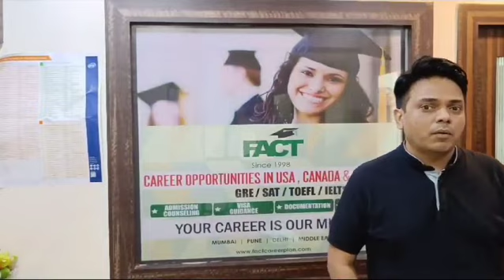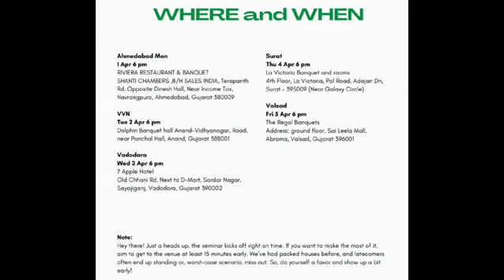FACT Seminar 2024 !!!